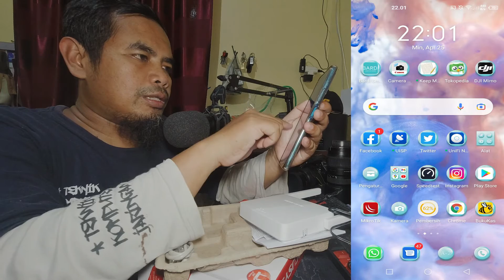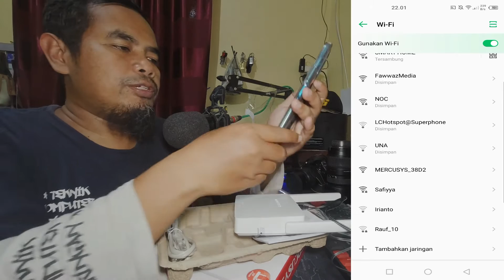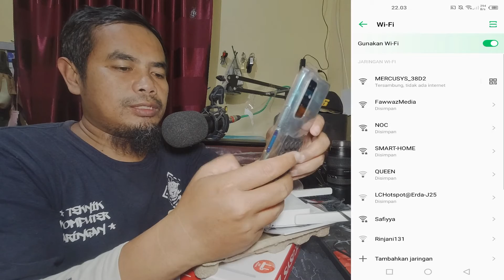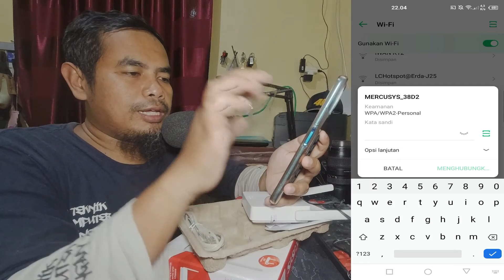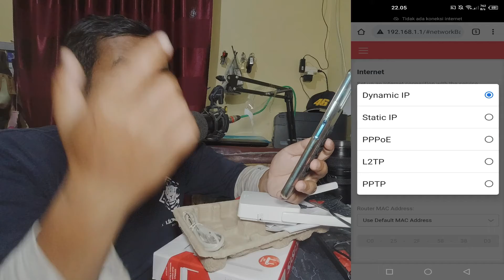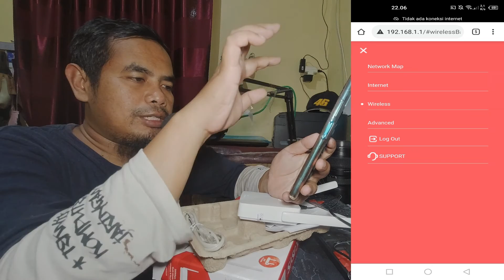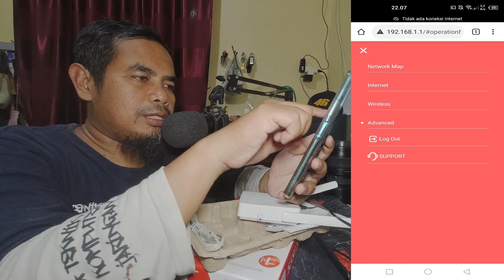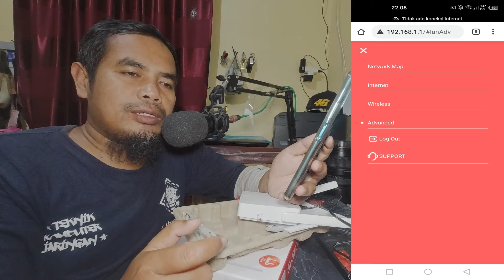Review dan Install Access Point Mercusys 302 dengan Handphone